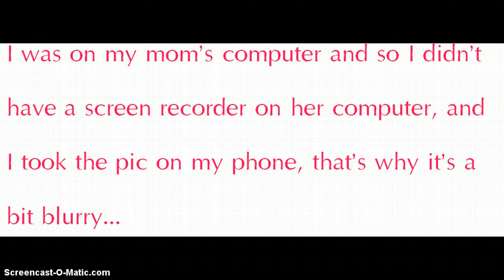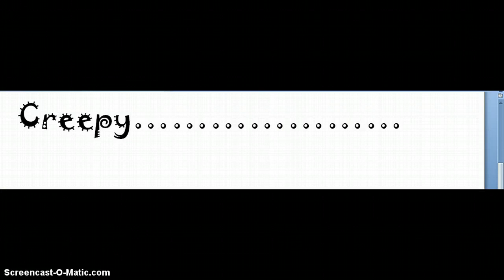FMAN122 IS BACK D: